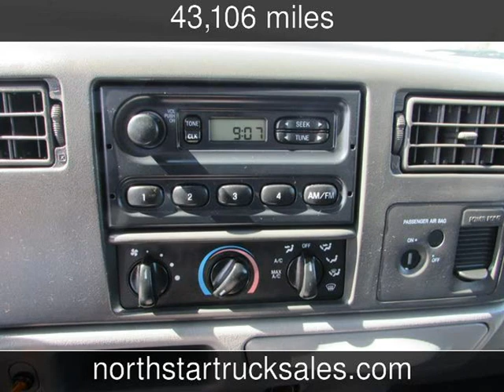2002 Ford F-550 4x4 Reg Cab Tipper Flat-Bed XL Used Commercials - St Cloud,MN - 2019-03-25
See more details about this used commercial This 2002 Ford F-550 4x4 Reg Cab Tipper Flat-Bed XL with 43,106 miles is for sale at NorthStar Truck Sales.